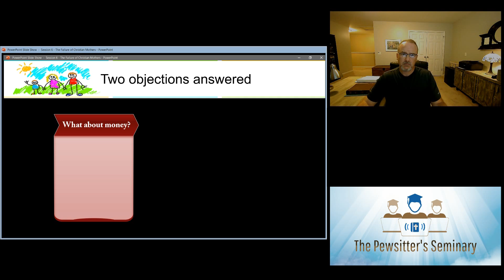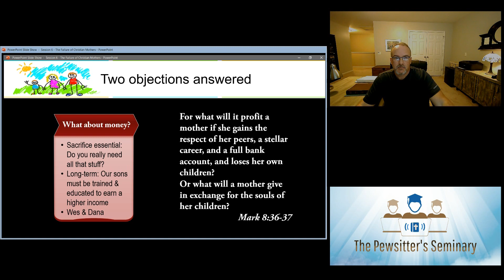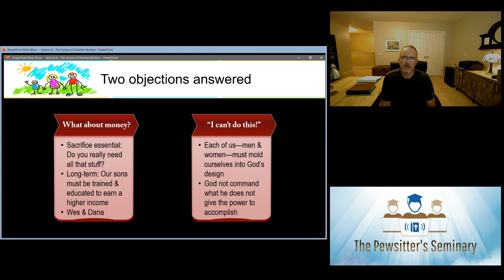Two Objections to Mom Staying Home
"I can't stay at home!" the young mother cries. "Why not?" her pastor asks. "Because..." In this video, Wes Moore plays the pastor of a woman who wants to stay home but has two important reservations. What will she ask, and how will Wes reply? Learn in this video. What are you waiting for?